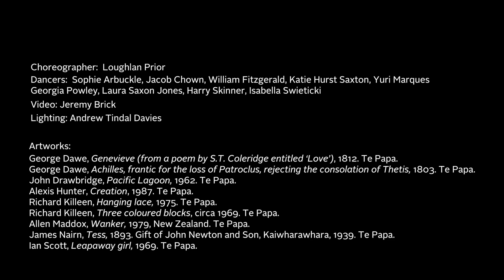RNZB at Te Papa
RNZB dancer and choreographer in residence Loughlan Prior created this piece to celebrate the opening of the Toi Art gallery at Te Papa - New Zealand's national museum.

Video Jeremy Brick